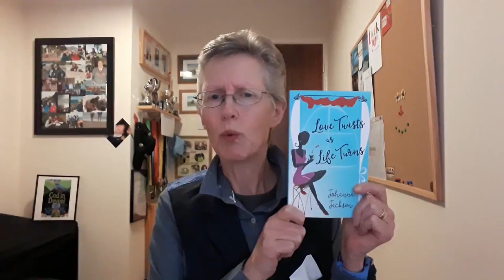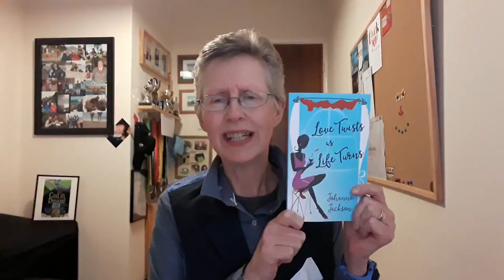Review - Love Twists as Life Turns by Johanna Jackson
Love Twists as Life Turns by Johanna Jackson
Although shocked to find she has reached her thirties and is still unmarried, Casey enjoys her single life and the attentions of more than one man.  With a good dose of raunchy fun and the complications that multiple men can bring, Casey’s life is certainly interesting.